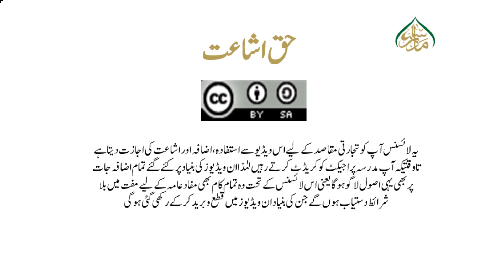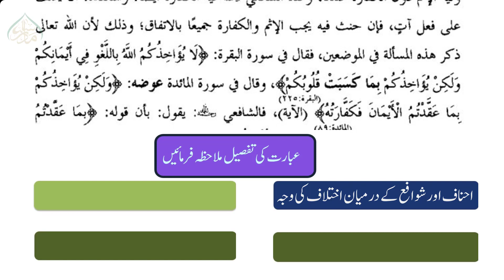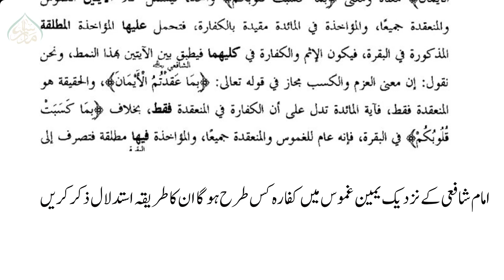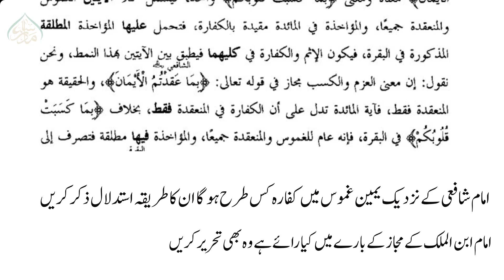247NOOR- UL- ANWAR, book 1, ch 1, LEC 247, منشأ اختلاف